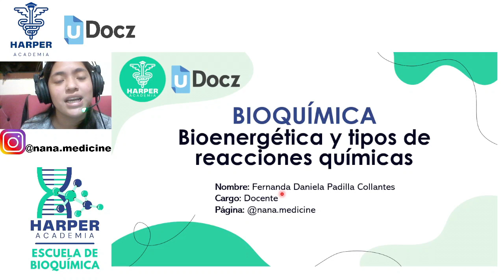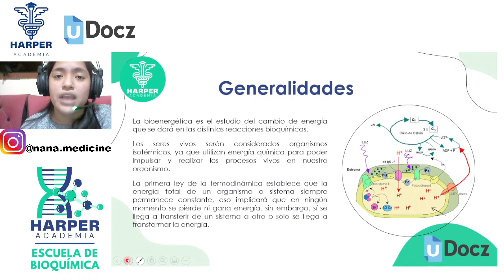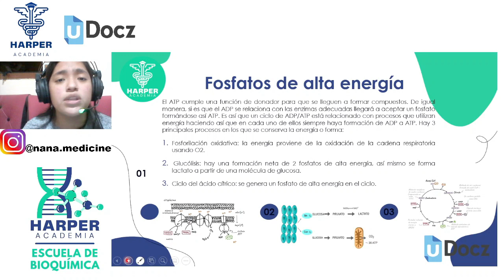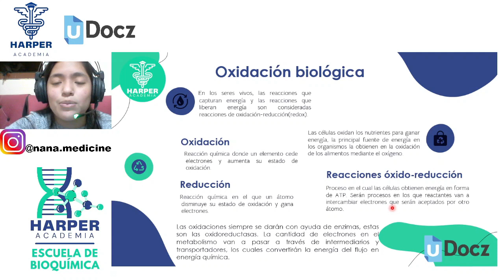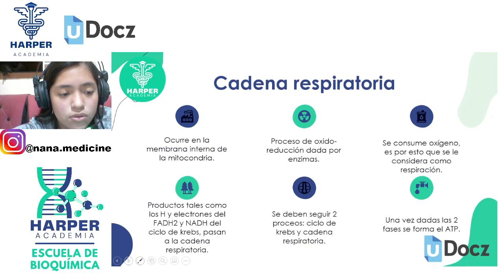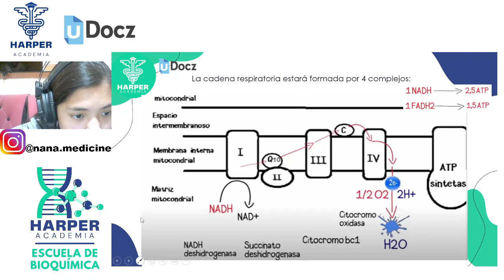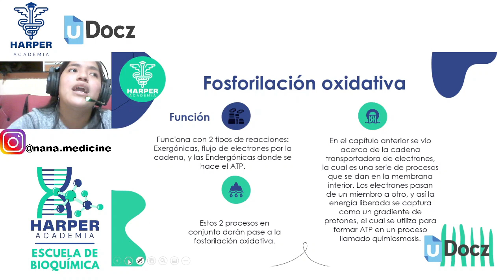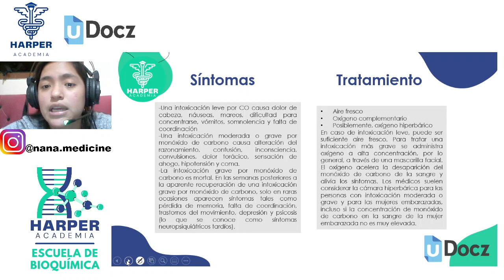Bioenergética y Tipos de Reacciones Bioquímicas con Harper Academia & uDocz 📚| Nivel Básico